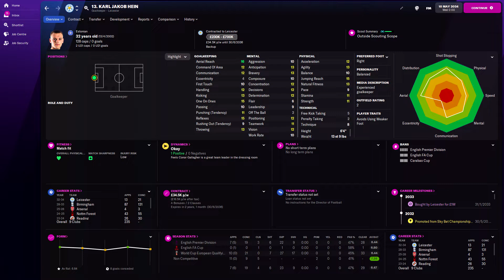Karl Jakob Hein in FM22 Full Player profile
Karl Jakob Hein Football Manager 2022 Progression
Karl Jakob Hein Football Manager 2022 Development
Karl Jakob Hein Football Manager 2022 Wonderkid
Karl Jakob Hein Football Manager 2022 Potential
Karl Jakob Hein Football Manager 2022 Career